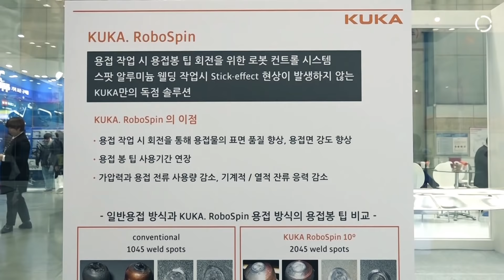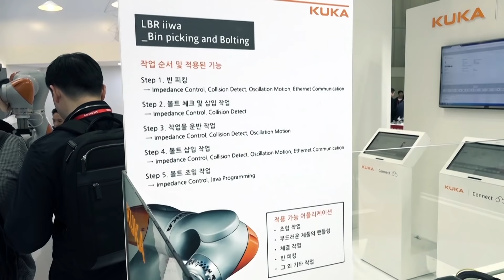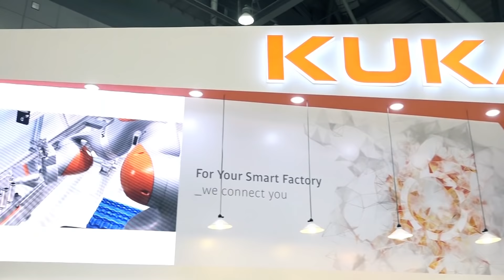KUKA Korea at SIMTOS 2018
KUKA KOREA was at SIMTOS 2018 showing our technologies and solutions for smart factories.

Visitors had the chance to interact with newly-launched products with their own hands, and they enjoyed fun performances by the LBR iiwa beer-pouring robot.